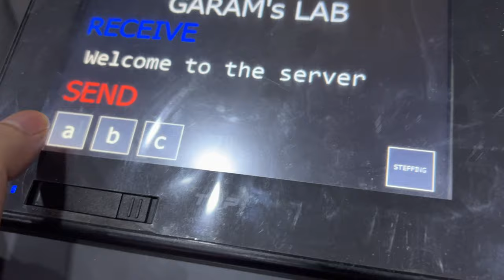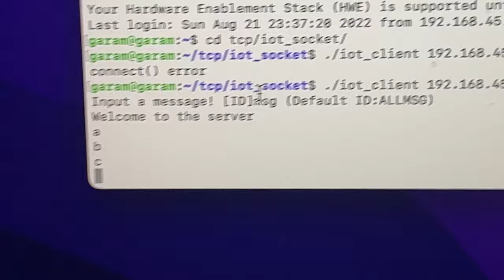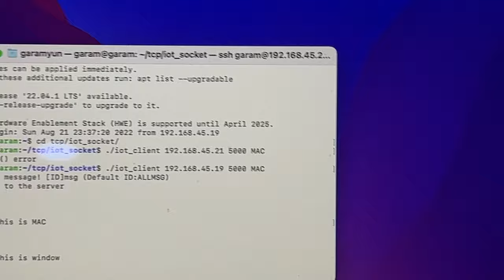TCP/IP Server / Client 프로토콜을 이용한 PLC & 컴퓨터 통신 DEMO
Server: Windows written in C++
Client: LS PLC in ladder, Linux in C